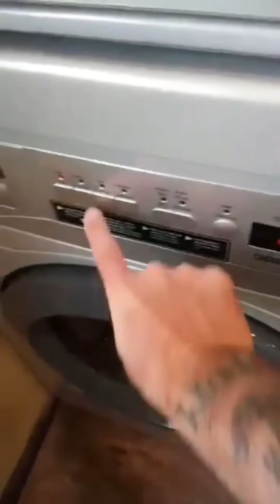Day in the Life // Full Time Dog Dad // Full Time Toy Hauler [day in the] Life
Spend the day with Charlie during a typical Monday. Chores, dog walks, cooking dinner and escorting the wife to work!!